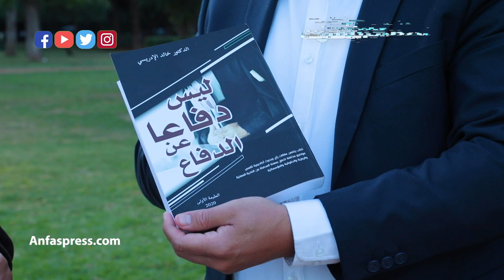الإدريسي: المحاماة تعيش أزمة.. وهناك من يسعى إلى تدجينها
المحاماة تعيش أزمة كبيرة على جميع المستويات وهناك جهات تسعى لإضعافها

أخبار المغرب
# أخبار عاجلة